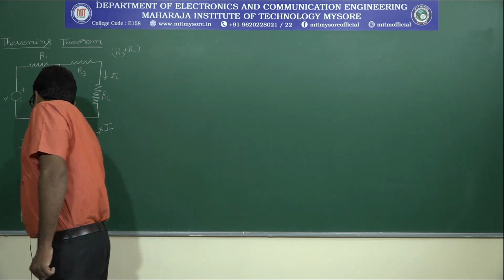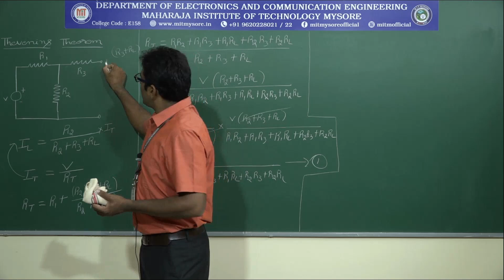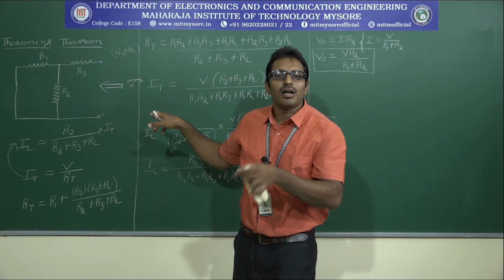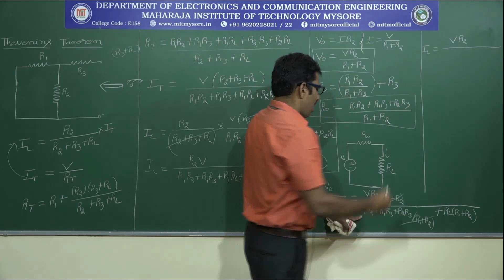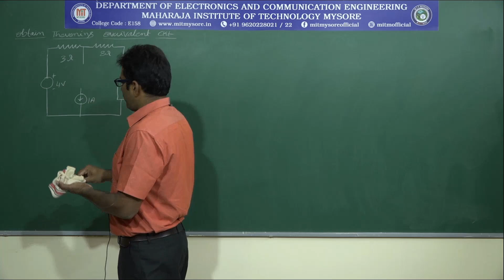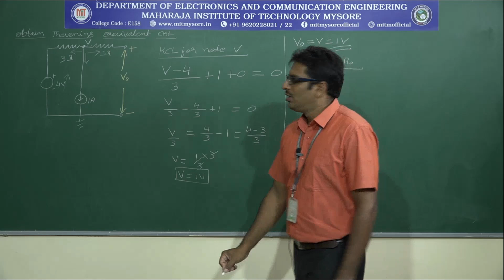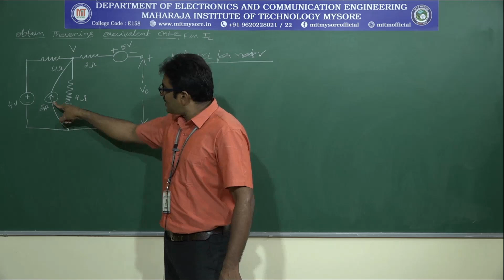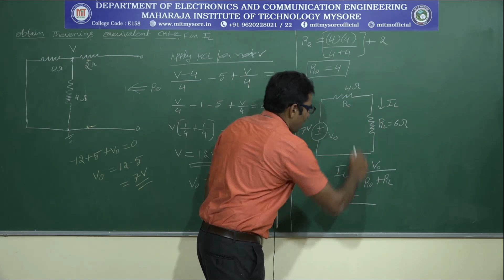Network Theory _ THEVENIN'S THEOREM / III ECE /M2 / Session 2